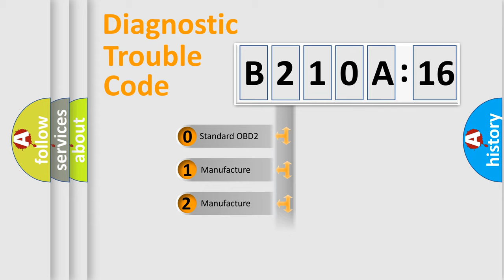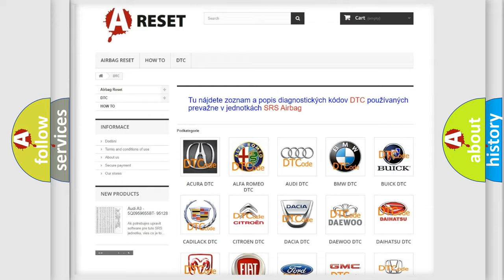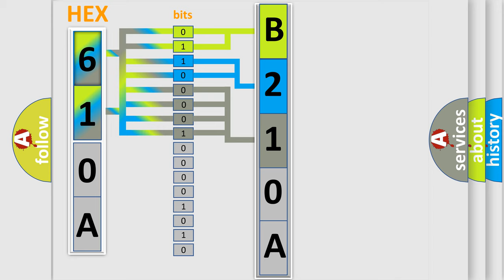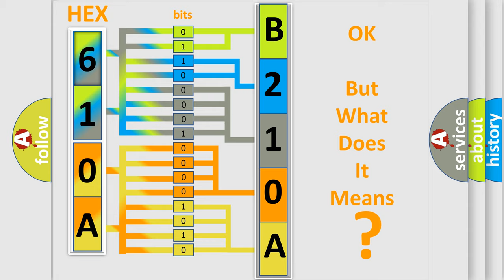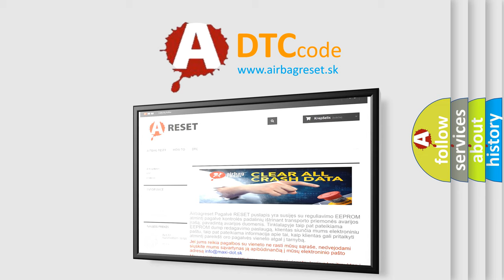DTC Jeep B210A-16 Short Explanation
Contents:
0:21 Basic DTC analysis according to OBD2 protocol standard.
1:48 Insight into programming
2:58 A diagnostically understandable description of the Diagnostic Trouble Code
3:05 Basic error definition

Make
Jeep
Code
B210A 16
Definition
Lost Communication With Restraints Control Module
Description
The powertrain control module PCM continuously monitors the controller area network CAN for messages from the restraints control module RCM  This DTC sets when the PCM does not receive the RCM message within the defined amount of time
Cause
CAN circuit
Diagnosis